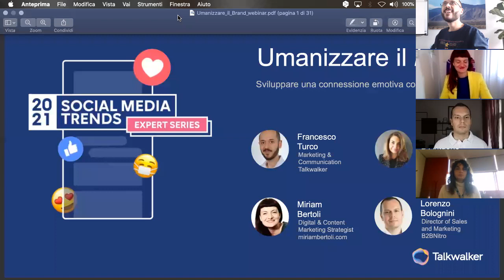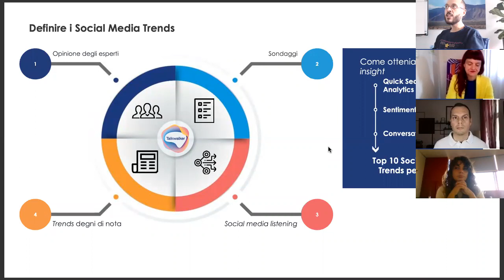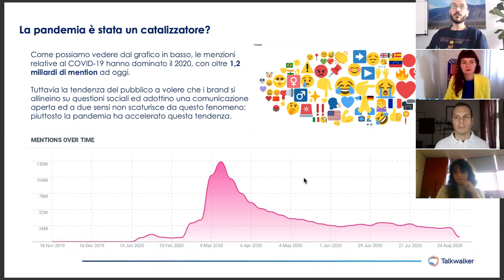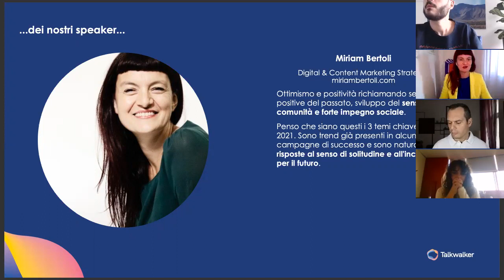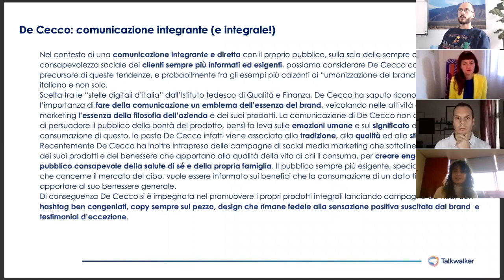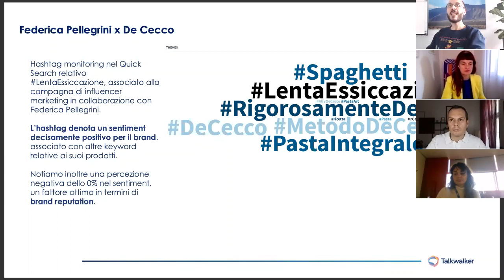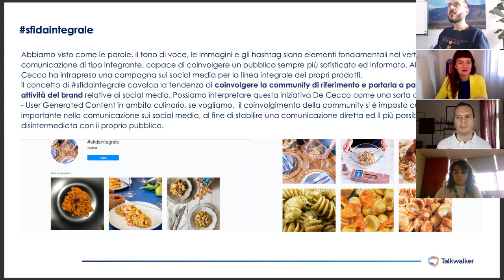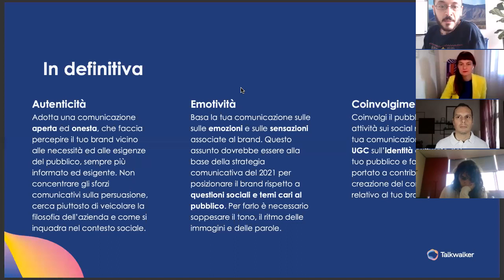Umanizzare il Brand: sviluppare una connessione emotiva con il tuo pubblico | Social Media Trends 21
In questo webinar parliamo di come adottare una comunicazione aperta ed integrate per umanizzare il brand agli occhi del tuo pubblico. Il tema è stato sviluppato nell'ottica della campagna Social Media Trends 2021, discusso da Francesco Turco, Miriam Bertoli, Lorenzo Bolognini e Paola D'Antuono.

I panelist:
Francesco Turco, Marketing & Communication, Talkwalker

Lorenzo Bolognini
Director Of Sales Marketing at B2BNitro

Paola D'Antuono
Digital Communication & E-commerce Manager